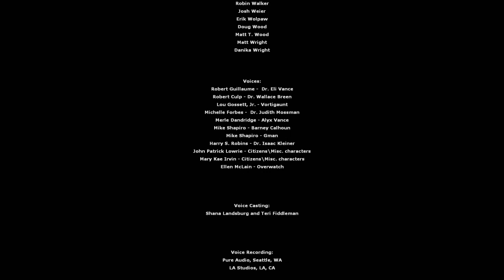Half Life 2, Episode 1 - WE HAVE A TRAIN TO CATCH! [11] - FINALE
Today, SnakeDoctor takes you on a trip down memory lane to a game from his pc gaming "youth" for your viewing enjoyment. Drop a like for more of Half Life 2 and comment to let him know you're enjoying the series! Check this out! Oh, and remember, Gordon Freeman can be dangerous!